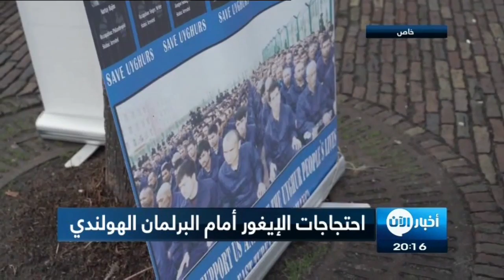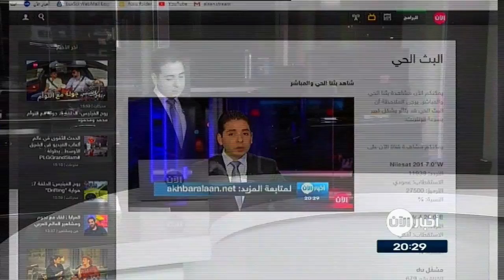بريطانيا تحذر من تفخيخ القاعدة لطائرات من دون طيار - ستديو الآن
ستديو الآن 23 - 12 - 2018

حذرت بريطانيا من هجمات قد تستهدف مطارات وطائرات ركاب مدنية، يعد لها تنظيم القاعدة.

جاء ذلك بعد إعلان وزير الأمن البريطاني بن والاس، في تصريحات، أن " القاعدة " تحاول استئناف نشاطها، وتدرس شن هجمات واسعة النطاق، تستهدف مطارات دول غربية وطائرات ركاب.

وتأتي تلك التحذيرات بالتزامن مع بلبلة عاشها مطار غاتويك، على مدى اليومين المنصرمين، أدى إلى تأخير العديد من الطائرات، بعد أن تم رصد طائرات مسيرة في ثاني أكثر مطارات لندن ازدحاماً.